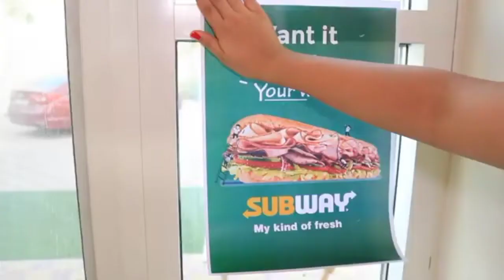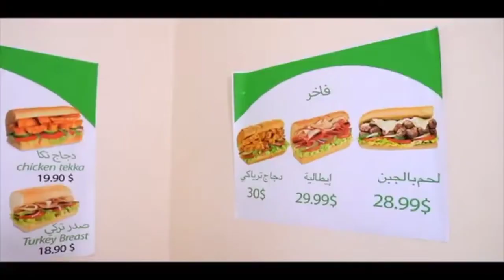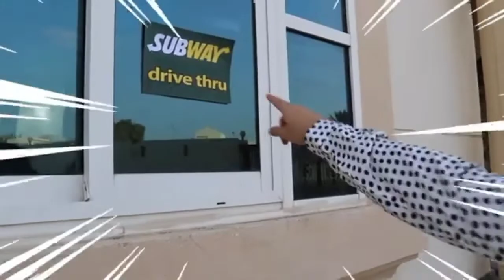shfa memes funny video | shfa new video I shfa pink colour shoping/shfa show@shfashowindia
shfa memes funny video | shfa new video I shfa pink colour shoping/shfa show‎@shfa show India

Cover topic

shafa videos new episode
shafa video
comedy videos kannada
 new shafa video makeup
comedy video tik tok new 2021 kannada
shfa video,
shafa birthday video,
new funny tiktok videos 2022 pakistani
shfa video
shafa birthday video in hindi
shafa
baby videos
bangladesh funny short video
funny video short bangla
toddlers videos
bts bangla funny short video
comedy videos kannada
tik tok comedy china
 tik tok video
funny video short clip download sosoand shafa